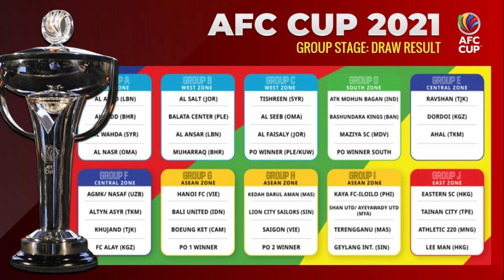ATK Mohun Bagan's AFC Cup Group D Update , Rudy Gestede Signs With Bengaluru , Women's Asian Cup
AFC Cup Group D Update , Ogbeche's New Club , AFC Women's Asian Cup 2022, Rudy Gestede To BFC |